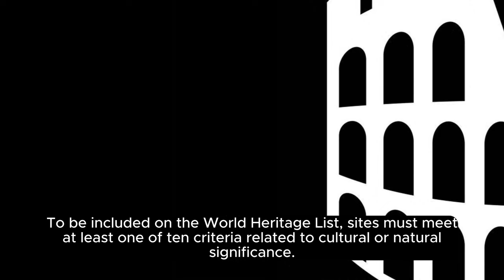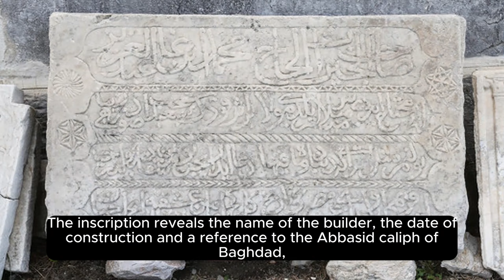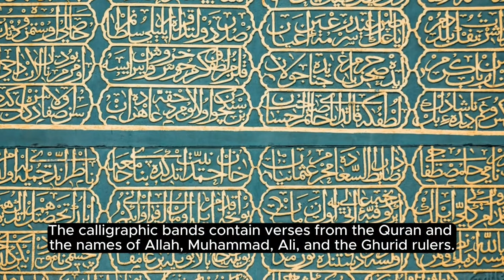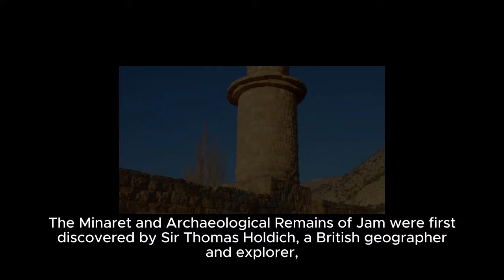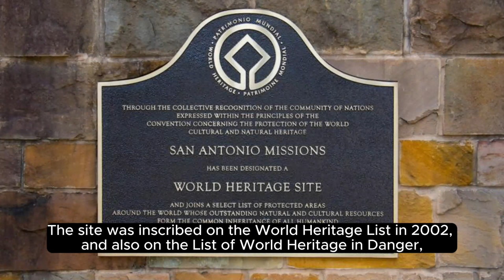The Minaret of Jam: A World Heritage Site in Danger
In this video, I explore the Minaret and Archaeological Remains of Jam, a UNESCO World Heritage Site in Afghanistan that is in danger of being lost forever. I explain what is UNESCO World Heritage, how the site was built and why it is important, and what are the threats and challenges that it faces. I also share some facts and photos of the site that will amaze you. Join me on this journey to discover and protect one of the most fascinating and endangered cultural heritage sites in the world.